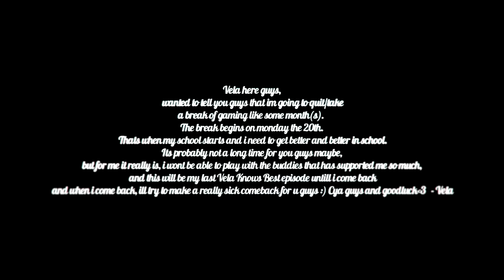iG Vela "Vela Knows Best" Episode 4. by iG Linkeh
50 Likes for Vela's Newest Episode (: ?

Please dont stop giving us feedback, a single like or fave can really help.